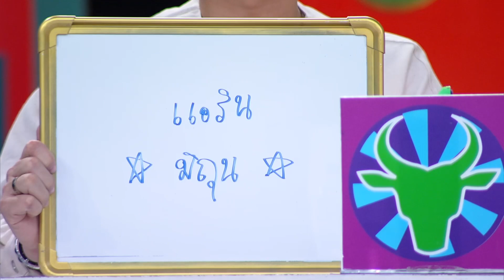อ๋องเหน็บแอรินน่าหมั่นไส้ แล้วไหงจบด้วยมิวสิคัลอ่ะแม๊??? | ศึก12ราศี | 22 ต.ค. 2566